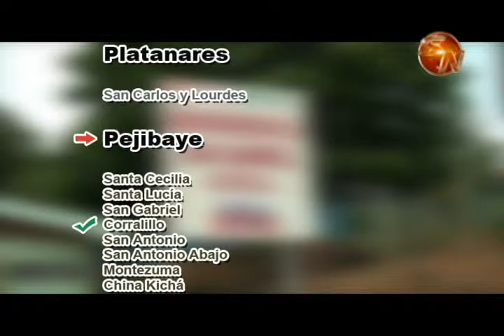DECRETO DE CREACION DE NUEVO DISTRITO EN PEREZ ZELEDON TENDRÁ QUE SER MODIFICADO